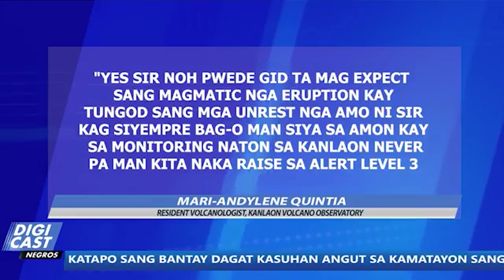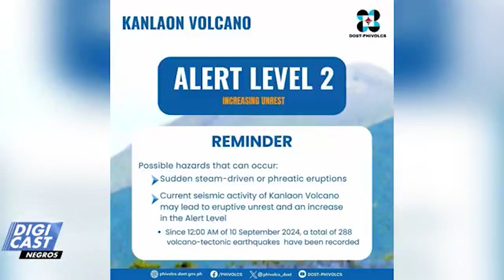Kanlaon Watch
Mt. Kanlaon ipasaka sa Alert Level 3 kun may gulpi nga pagsaka sa ground deformation